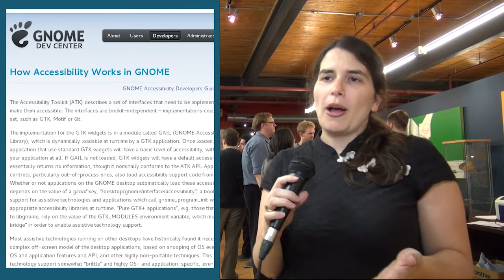Karen Sandler at The Montreal Gnome Summit 2013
Montreal, October 12, 2013 - Karen Sandler, Executive Director of the Gnome Foundation, explains why the annual "Boston" Summit now takes place every second year in Montreal, what is the state of Open Source in the global world and how much work still has to be done, and about the technical issues that were on the agenda during this Gnome developer hackfest that was sponsored by the FQCIL (Quebec Free Software Community and Industry Federation) and Savoir-faire Linux. This interview was recorded in the offices of savoir-faire Linux during the Montreal GNOME Summit Community Meet-Up.

Read more on SFL Free Libre!